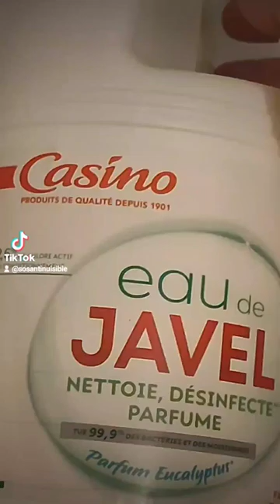Javel et punaise de lit incroyable